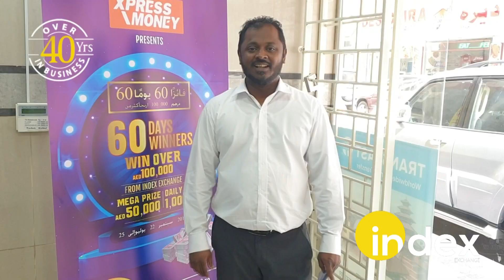Index Exchange Summer Promotion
Index exchange